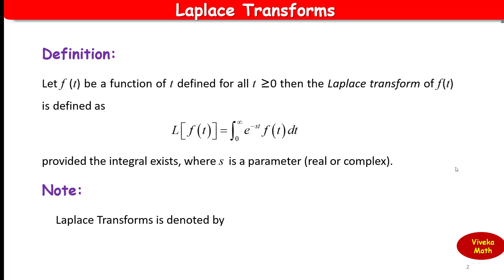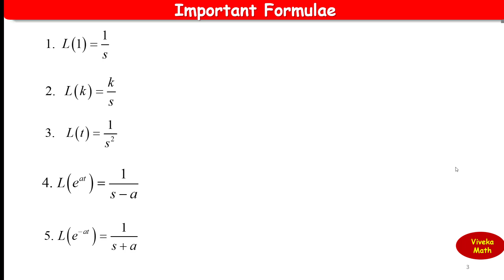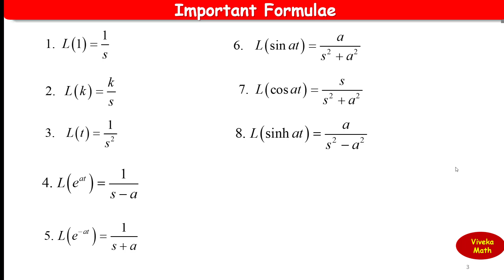Laplace Transform | Definition and Formulae | Tamil | தமிழ் | Engineering Mathematics II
In mathematics, the Laplace transform, named after its inventor Pierre-Simon Laplace, is an integral transform that converts a function of a real variable "t" to a function of a complex variable "s" (complex frequency). The transform has many applications in science and engineering because it is a tool for solving differential equations.